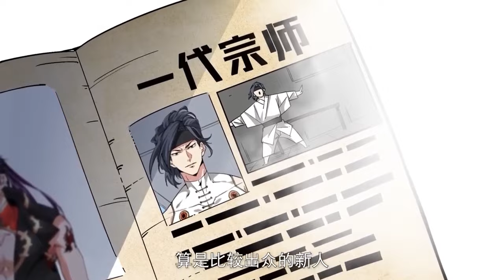《從零開始當首富》第1-26集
【下一集】《从零开始当首富》第27集：每周五、周日更新
【Next Episode】Season 1 Episode 27：Updated every Friday  and  Sunday
【故事簡介】
郝穹，人如其名，是个穷鬼。在历经千辛万苦成为世界首富后，却因为一次意外回到了人生中最落魄的年纪。不甘心的他，决定要重新夺回曾属于自己的一切。在这个过程中，郝穹拥有了修仙的能力，遇到了可爱的魔女，打败了数不清的魔物，成为了武者公会的红人. 或许这一次，郝穹可以弥补曾经的遗憾，度过一个与过去完全不同的首富人生。